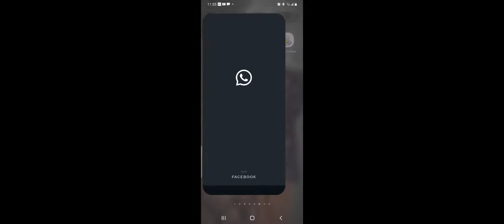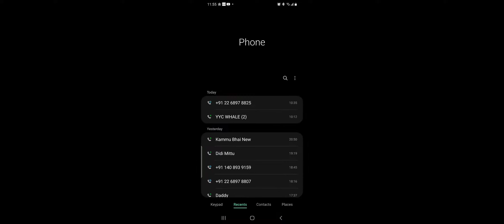CONQUERER PUSH | SO MANY HACKERS